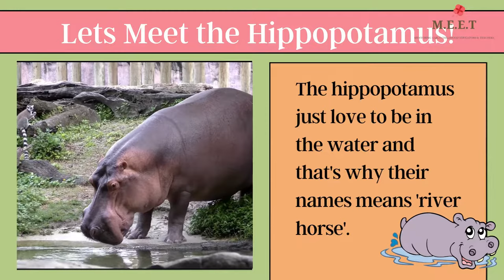Let's Meet The Hippopotamus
They may look silly, but these mammals are the third largest land animal on Earth, and are one of the most dangerous animals in Africa because of their ferocity and aggression. They spend most of their time in the water, usually only emerging at night to graze. Although hippos are land animals, they often snooze or sleep, lounge and spend a lot of time in water. But in spite of spending soo much time in water, they are not good swimmers and do not float. Let's find out more about these amazing animals in this video by Chrysaellect M.E.E.T